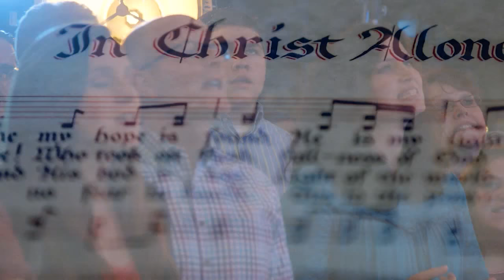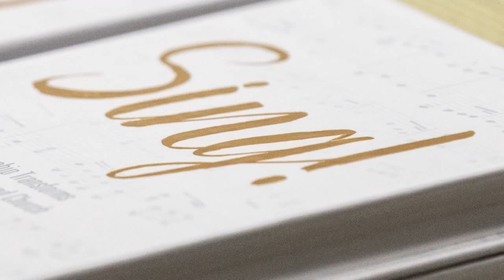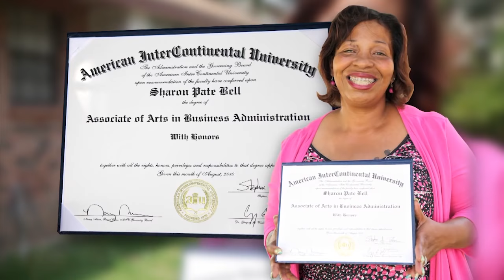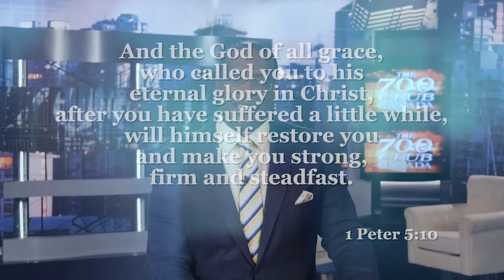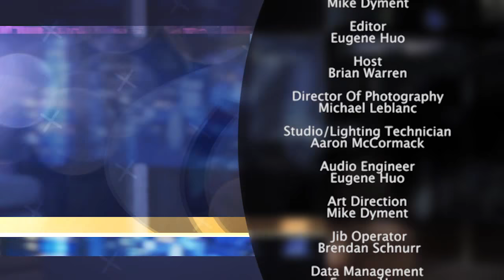The 700 Club Canada 8/23/18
Keith and Kristyn Getty have carved out a unique niche in the world of Christian music - as modern hymn writers. Their song “In Christ Alone,” co-written by Keith, is sung by an estimated 45 million people in churches each year.